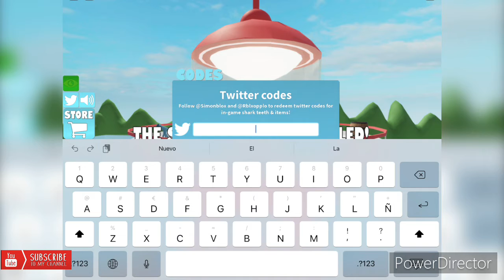ROBLOX SHARK BITE CODES, Latest Roblox Codes *GET FREE TEETH*.